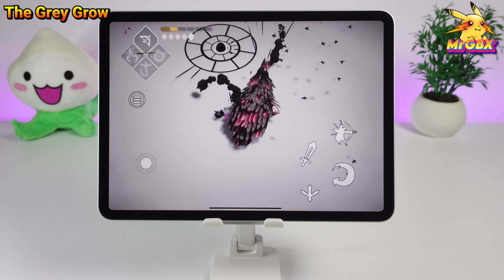Death's Door - Boss Fights [Android & iOS] 4K 60FPS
What did you think of the Death's Door boss battles?

0:00 Demonic Forest Spirit
1:21 Guardioian of the Door
3:34 The Witch of Urns Grandma
5:43 King of the Swamp
8:31 Betty
10:10 The Grey Crow
11:38 The Lord of Doors